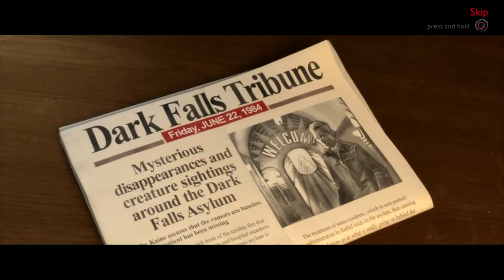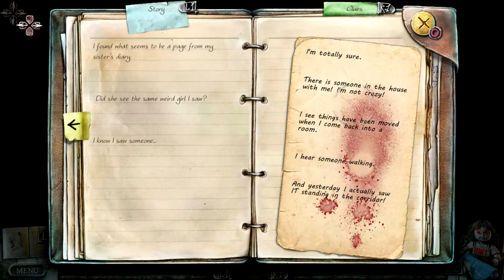True Fear Forsaken Demo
The secret's in the lit candle